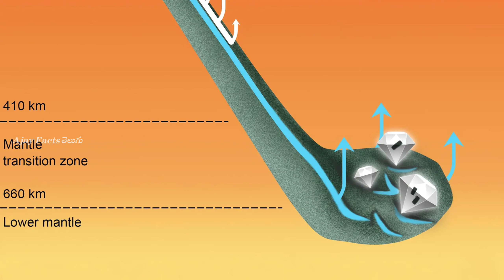డైమండ్లు ఎలా ఏర్పడయో మీకుతెలుస ? monkey buffet గురించి మీకు తెలుసా ?